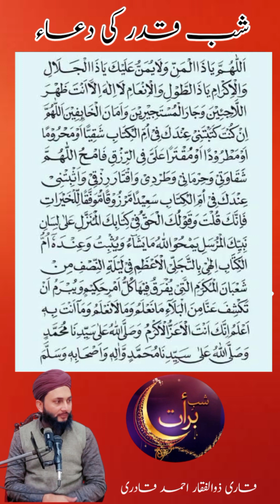Shab e barat k nawafil shab e ki ibadatشب برات کے نوافل شب برات کی عبادت صلوۃ التسبیح کی فضیلت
Shab e barat k nawafil
shab e ki ibadat
شب برات کے نوافل
 شب برات کی عبادت
 صلوۃ التسبیح کی فضیلت